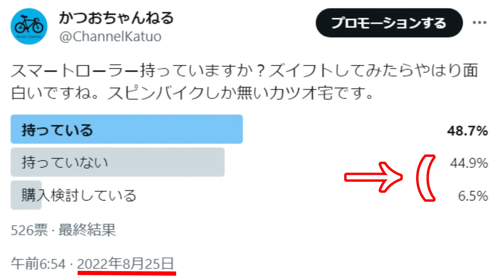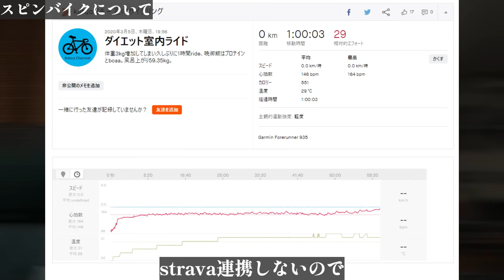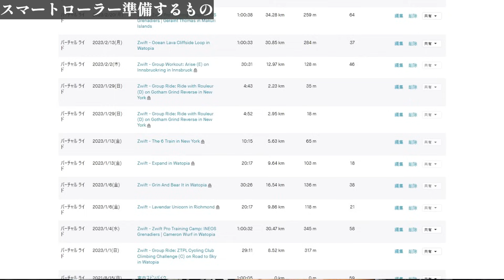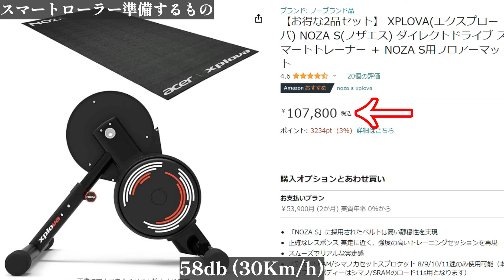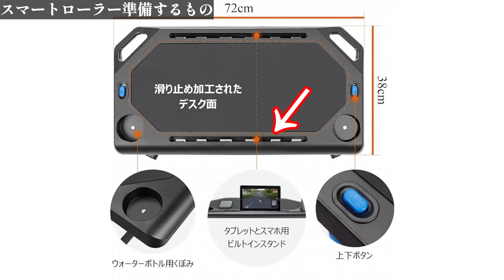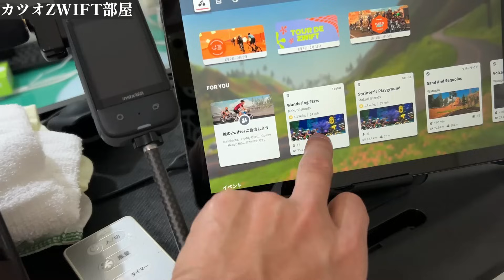Zwiftやってみたい！何揃えたら良い？お手軽家トレ速くなりたい方必見！室内トレーニング スマートローラーとスピンバイクの話。富士ヒルまであっという間だし。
☆カツオ使用 NOZAV：
☆カツオク使用 NOZAS：
☆汗防止カバー：
☆タブレット：
☆amazon fireタブレット：

【SNS】
・カツオ